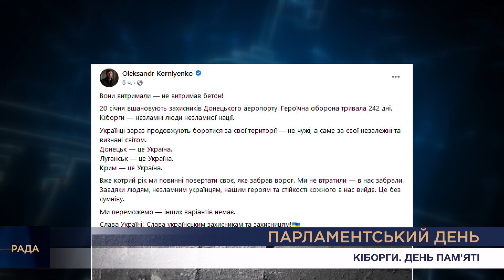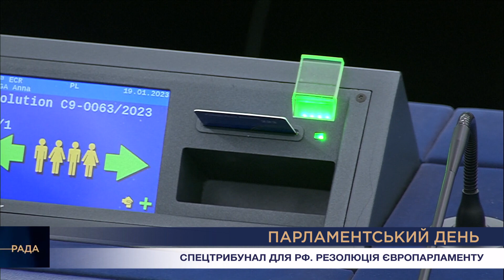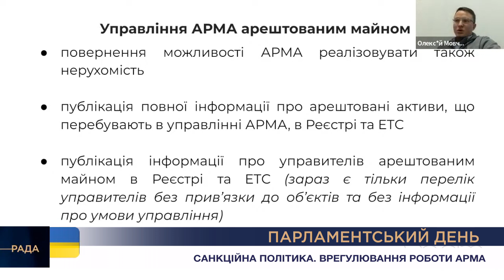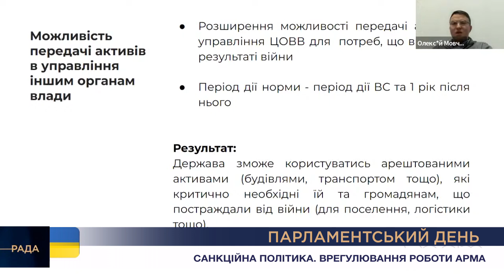Парламентський день 20.01.2023